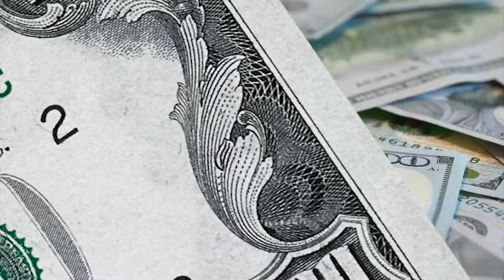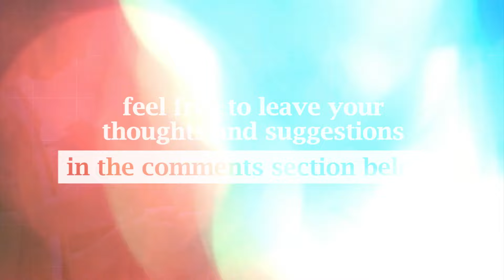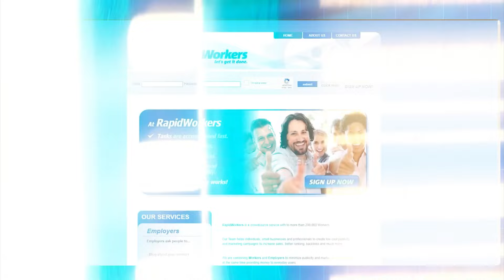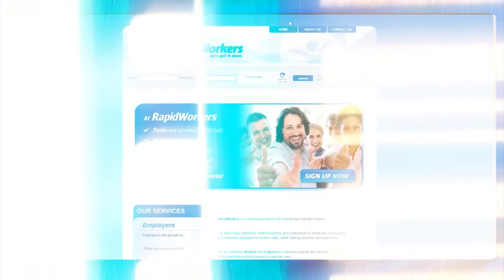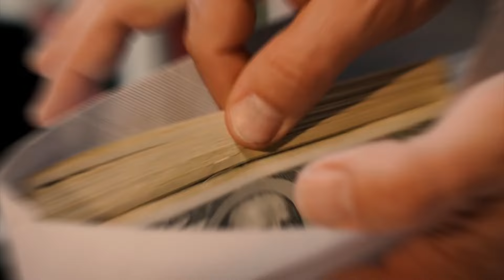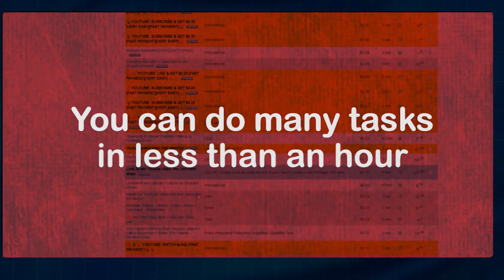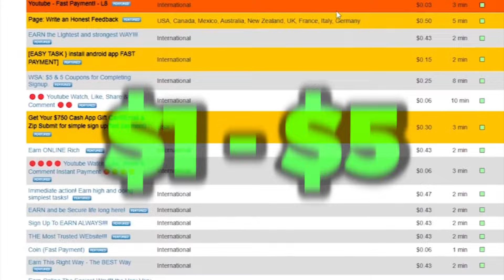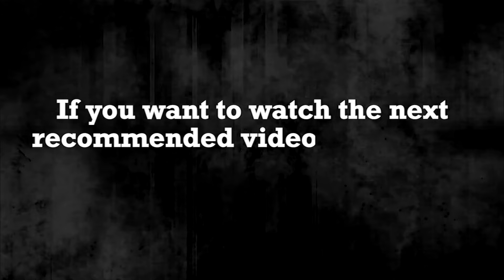Like 1 Video = Earn $16 (5 Likes = $80) | Make Money Online 2024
💰 My #1 Recommendation To Make Money Online ($500-$2,000/Day)

⚙️ AI Tools & Resources To Grow Your Faceless YouTube Channel